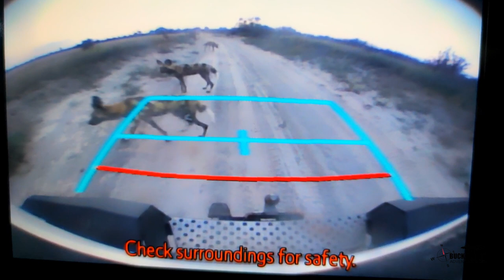Khutse Game Reserve. African Wild dog Cerntral Kalahari Reserve Botswana.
Thank you, guys for joining into this exciting little episode where I took a short weekend breakaway from the busy city life.

My words hadn't even had a chance to cool down as we were welcomed by a pack of wild dogs about 2km from the Khutse South gate. These dogs were so inquisitive walking all around the vehicles. It seemed like they wanted to follow us back to our campsite. They were super comfortable with the vehicle and in our presence this was a wild dog pack that belonged to the Khutse reserve.

The bush always looks different at night but after a short while of driving around and looking for the correct campsite we managed to off hook the camping trailer, start a fire and after n quick setup we could now relax and soak up the night sounds of the Kalahari mixed the sizzling fat dripping from the meat that was cooking on the fire.

The next morning, we made our way to the Molose waterhole where we spotted the leopard the last time we visited Khutse. We didn’t see any animals this time and I think the reason for that was the recent rainfall in the area that provided enough water in the veld, so the animals didn’t have a reason to visit the main waterholes.

After having our coffee, we decided to visit the Moretswe pan. The pan is a huge dried-up pan that has turned into a grass plain. The pan is home to huge herds of Oryx and Springbuck. The animals looked a bit spooked at first as we arrived this made me think that the wild dogs from last night could have been close by, but they soon relaxed, and we could spend a good amount of time watching the youngest members of the springbok herd.

The decision of heading back to the south-eastern part of Khutse would prove to be a very good decision as we found the whole pack of wild dogs from the night before, not too far from the campsite area just chilling and playing around the waterhole.
Spending close to 4 hours with them at the waterhole it was clear to us that they were not only using the waterhole as a place to rest and play. It seemed like they claimed the waterhole for themselves and used it as a strategy to lure the animals closer and closer to them as the heat of the day made the prey thirstier and thirstier by the hour.

And as the day's end drew closer, 10 members broke away from the waterhole and started skipping across the grass plains in the direction of a lone Oryx that has been waiting and observing these wild dogs very patiently. Initially we saw them passing the Oryx, thinking they might have seen something of more interest. but no, they turned around and came back to the oryx. It seemed like this was the plan all along , where they would run past the oryx acting as if they hadn't seen it. But using this opportunity to see if it was kicked out of its herd because of age or to see if it had any injuries.
But it was clear that this Oryx want to have any of that. And that he would meet every attempt from the wild dogs with a generous amount of back push.
After a beautiful display from the oryx it was obvious that the wild dogs were no match for the sharp wits and speared horns and they soon decided to head back to the older pack members and to call it a day.
This was also a good time for us to head back towards the campsite seeing that we didn’t have much daylight left and we still had a meal to prepare.

i have only had the opportunity to visit Khutse on weekends but the park always provides plenty of diverse animal species and every time i visit i see a new kinds of birds and even though Khutse is small park comparing to other parks, it's still  the southern tip of the Central Kalahari which is a massive park in itself but in my opinion, Khutse definitely has the wild elements.

Waking up knowing it is the last day of a trip is newer fun for me, it usually leaves me with mixed emotions. We have all heard and used the expression, there is no place like home, but packing up the camp always feels like I'm leaving a part of me in the bush where ever I visit. but luckily Khutse isn’t too far from where i stay and the gates are always open. So I know I'll be welcomed next time I want to visit, to be honest I’m also a little excited, because leaving means i can visit again and i never know what to expect or what I would see the next time that I visit. only one thing is for sure Khutse never fails to Surprise.

Song Title: Wait for the Morning
Artist: Martin Klem
Song Title: Arise
Artist: Jakob Ahlbom (Okavango)
Song Title: Erawan Waters
Artist: Calm Shores
Song Title: Slow Motion
Artist: Elliptik
Song Title: PREL SSFX Glitch 5
Artist:  SFX Producer
Song Title: Sworn by Blood
Artist:  Dream Cave
Song Title: Rubber Duck Squeak 3
Artist:  SFX Producer.